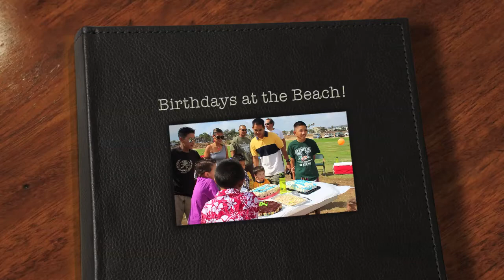The Cruzada's Beach Birthday Party!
This is part 1 video of Joshua's Birthday. (I hope I can work on part 2 soon. God bless you Joe and Jazzie for baking a cake for our son also and blessing Wes and Elijah also. Wes really had fun that day. BOOM!